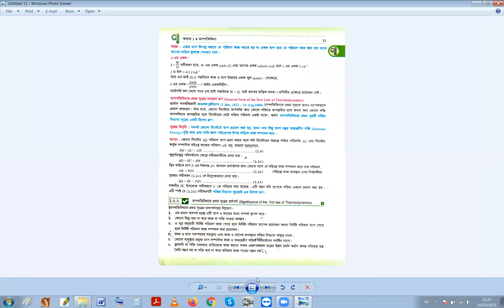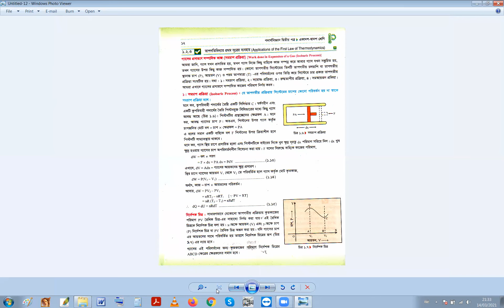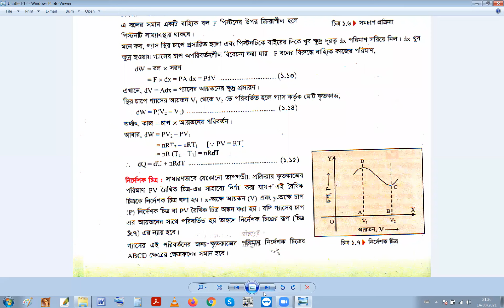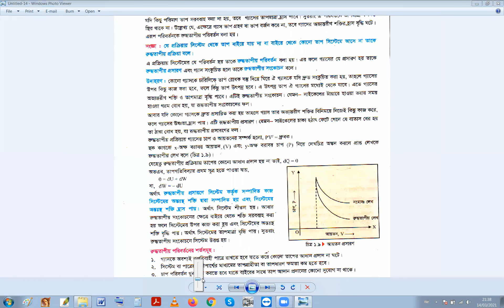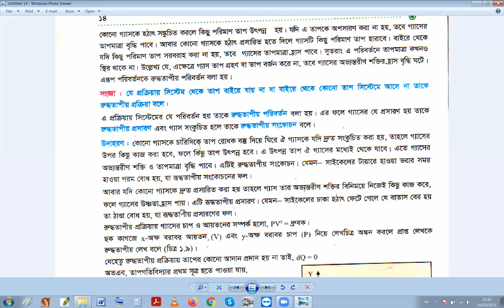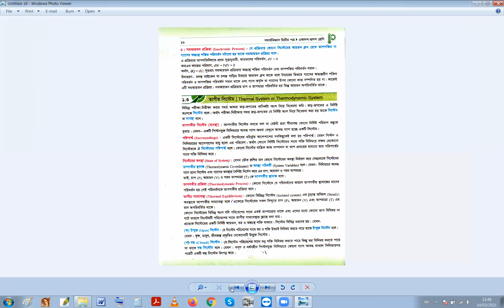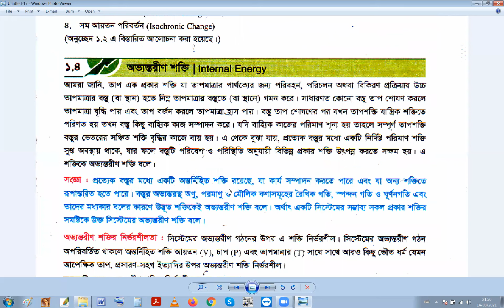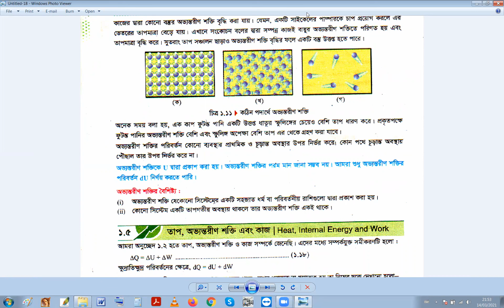এনট্রপির পরিবর্তন|এইচএসসি পরীক্ষার শেষ সময়ের চূড়ান্ত প্রস্তুতি এরTutorials in Bangla By Motiar Sir